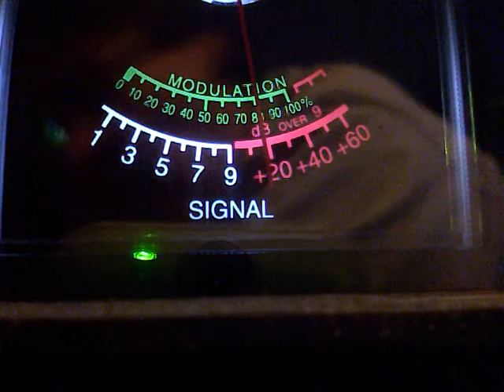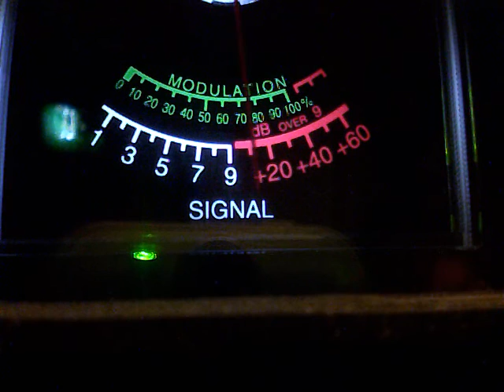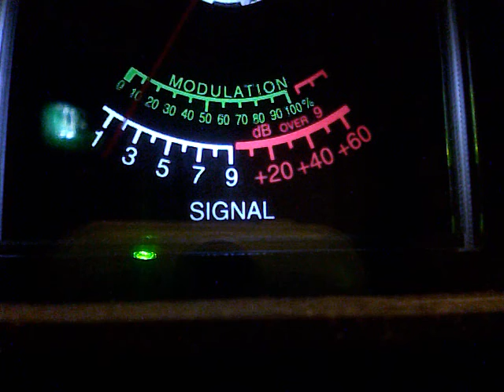131 Mustang,Thunderstick,Undertaker & 220 Highvoltage